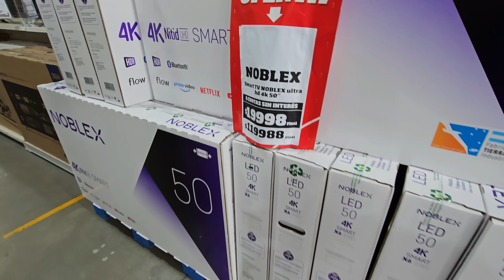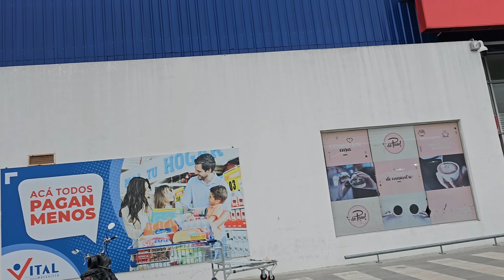DIOS MIO compre de todo en este supermercado en Argentina